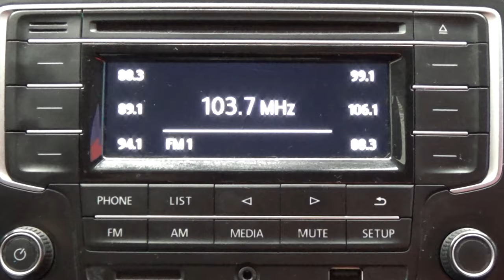Volkswagen / Vento / 2018 - 8693